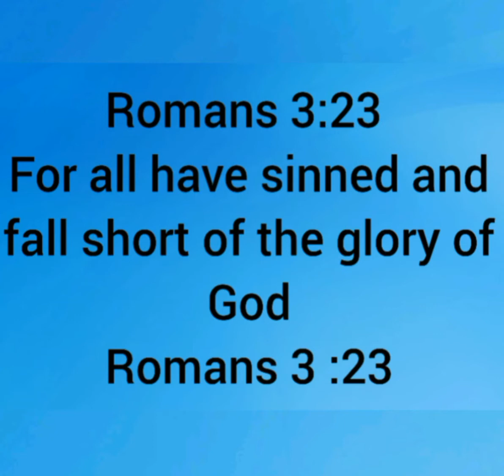Romans 3:23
Matthew 18:14